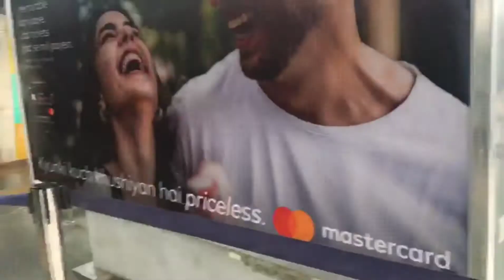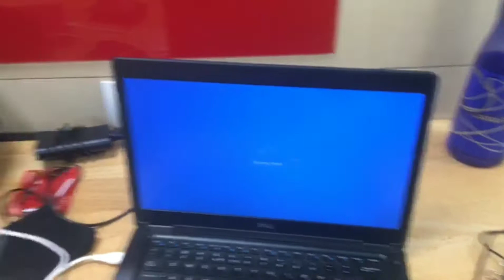Vlog 13 | Emergency call received from Office | Office Journey Vlog